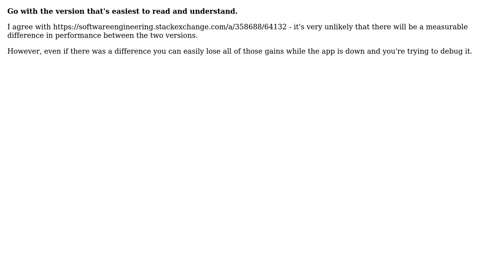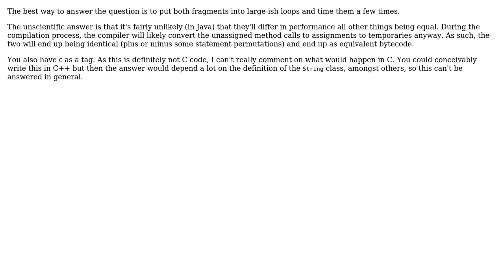Using local variables vs Making multiple function/method calls (3 Solutions!!)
Using local variables vs Making multiple function/method calls

With thanks & praise to God, and with thanks to the many people who have made this project possible! | Content (except music & images) licensed under CC BY-SA | Music | Images & others | With thanks to user Frank Hileman user Deduplicator user Dan Pichelman user Anubhav Das user Alex and the Stack Exchange Network Trademarks are property of their respective owners. You are responsible for your own actions.